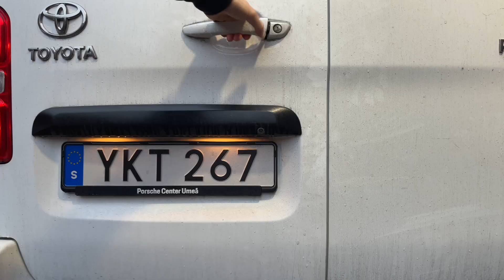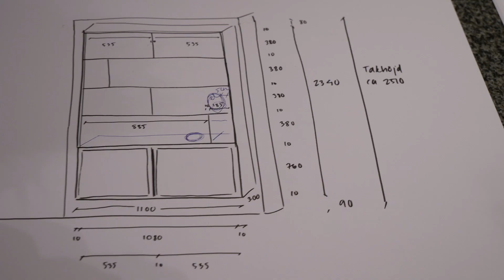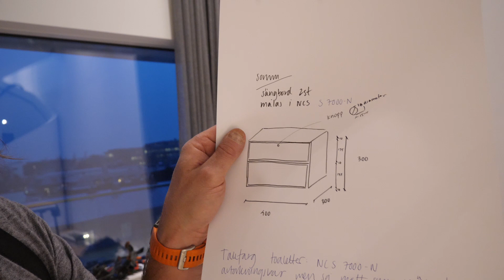PLATSBYGGER MÖBLER m.m i en av UMEÅ's finaste lägenheter. Resan dit och uppstarten. Vlog-1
Häng med till Umeå i en vecka. Där kommer jag att bygga platsbyggda bokhyllor, sängbord, tv-möbel och slänga upp en mellanvägg. Jag packade bilen full med maskiner och verktyg och begav mig norrut. I det här avsnittet så kommer jag fram till Umeå, etablerar mig i lägenheten och reser upp en mellanvägg.